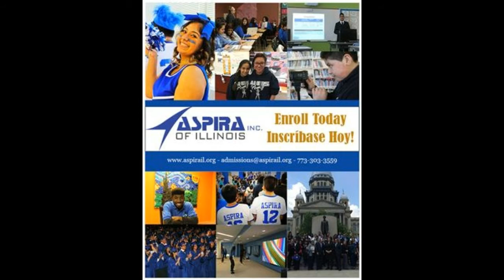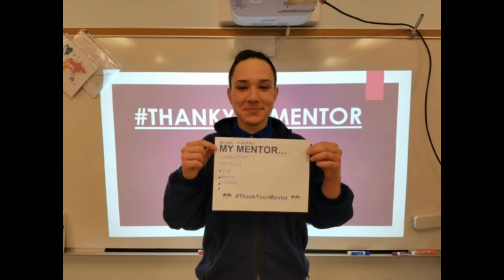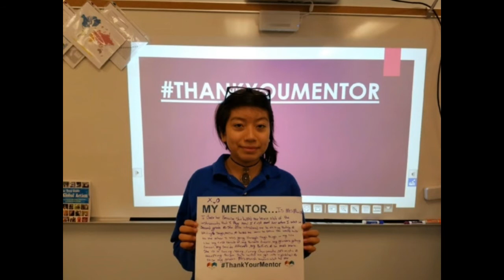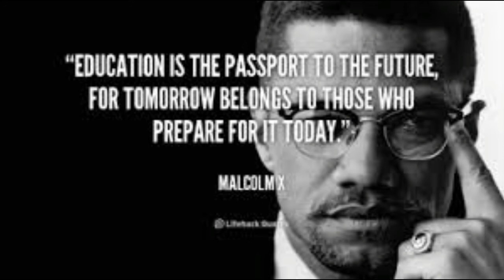Youth mentoring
Students of Chicago's  Aspira Business and Finance High school explain a little bit on what the like about their youth mentoring after school program